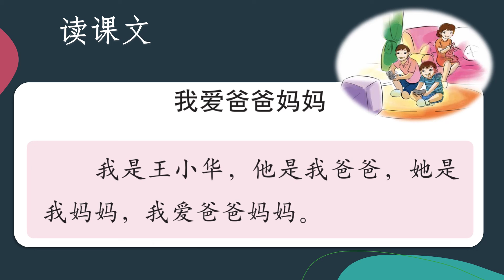2 我爱爸爸妈妈 汉语